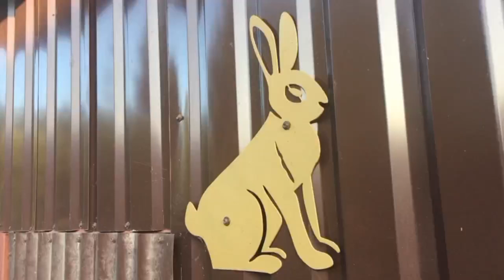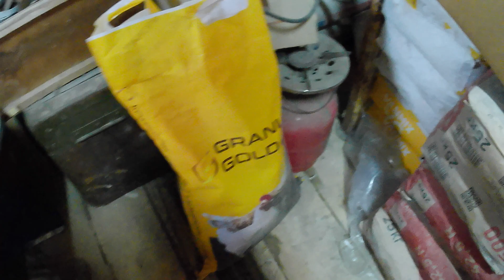Моє господарство. Квочка задавила курча. Качата вже на прогулянці. Кролики як кролики.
Всім доброго дня!
Запрошую Вас на свій канал, де Ви побачите як живе проста українська родина зі своїм невеликим господарством. Господарство це -моє хоббі, де я займаюсь розведенням кроликів, курей Ухейілюй, мускусних качок. На цьому каналі Ви побачити мої  відео про приготуванням різних страв як на кухні так і на мангалі, засолку різних овочів, копчення риби та м'яса і не тільки...).
Замовити кроликів (чистопородних) таких порід як Термон та Каліфорнія,  копчені вкусняшки власного виробництва , можна за номером тел.0957242775 або по вайберу: